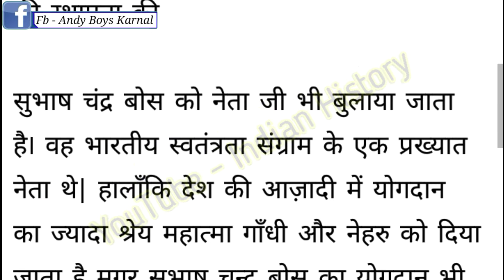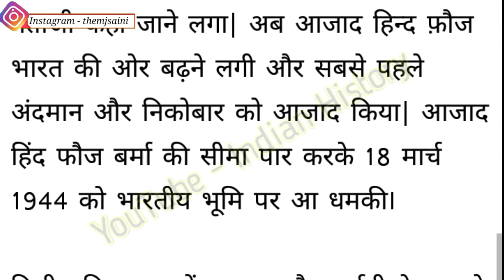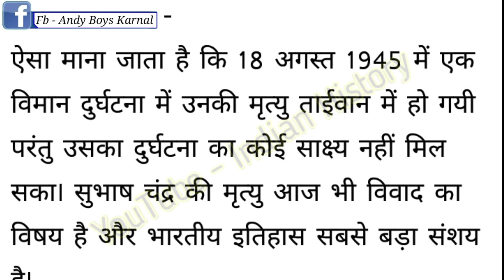सुभाष चंद्र बोस जीवन काल घटनाएं पुरी जानकारी | Subhash Chandra Bose Full Biography || Indian History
सुभाष चंद्र बोस जीवन काल घटनाएं पुरी जानकारी | Subhash Chandra Bose Full Biography Information

GeneralKnowledge
General Knowledge Questions
CurrentAffairsQuestionsHaryana2020
India GK
Rajasthan GK
Important Dates GK
Awards & Honours GK
Indian Army GK
Computer GK
Current Affairs E-Book @ 5
20-25 April 2020 E-Book
Current Affairs
Current Affairs E-Book 2018
Current Affairs E-Book 2017

All_____Inquiry Contact 👇👇👇👇

नई विडीयो🎥 आ गई है भाई🤵 ने नया चैनल📺 बनाया है
Following the Link  _-_ Search 📲 करे